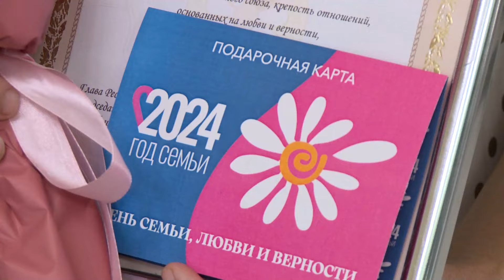Полвека в браке. В Улан-Удэ наградили самые крепкие семьи республики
Около 100 супружеских пар со всей Бурятии съехались сегодня в Улан-Удэ. В преддверии дня семьи, любви и верности в театре оперы и балета чествовали самые крепкие и многодетные пары. В этом году праздник вдвойне особенный, ведь 2024-й объявлен Годом семьи. С бурятскими последователями Петра и Февронии, пообщалась Алина Котова.